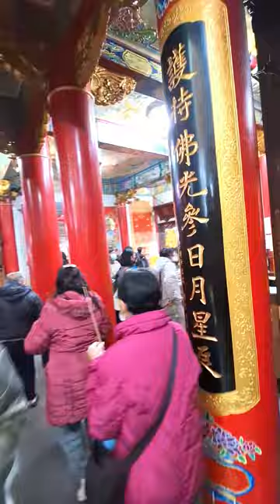桃園慈護宮-新春點燈祈福.補春運.安太歲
桃園慈護宮，位於桃園市桃園區媽祖廟，乃北桃園的媽祖信仰中心，其媽祖稱為「桃園媽」。又稱「南門仔廟」或「南門仔媽祖廟」慈護宮供奉主神天上聖母。陪祀觀世音菩薩、註生娘娘、文昌帝君、月老神君、道姥元君、地藏王菩薩、武財神、六十甲子太歲星君、福德正神等。